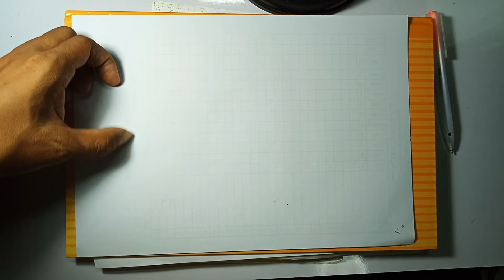สอนวาดหน้าสิงห์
วาดภาพหน้าสิงห์ ในงานลายไทย อธิบายขั้นตอนการร่างภาพอย่างละเอียด